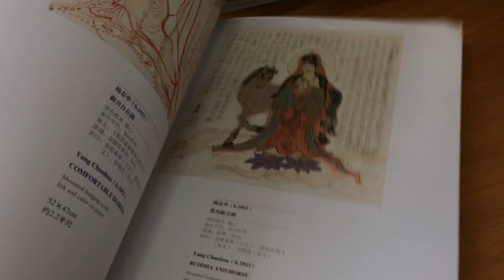Sungari International 2014 # 100